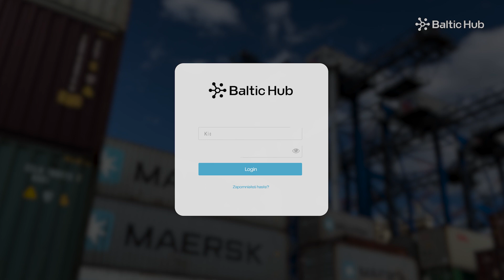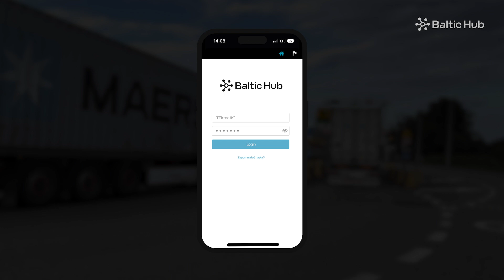Karta Kierowcy w Kodzie QR (PL)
Prezentacja Karty Kierowcy w kodzie QR